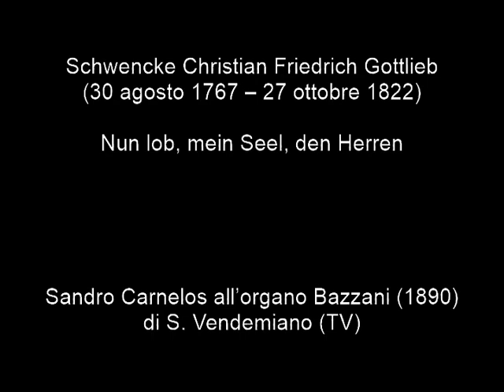Schwencke Christian (1767–1822) Nun lob, mein Seel, den Herren. Organista: Sandro Carnelos.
Schwencke Christian Friedrich Gottlieb (30 agosto 1767 – 27 ottobre 1822) Nun lob, mein Seel, den Herren.
Sandro Carnelos all’organo Bazzani (1890) di S. Vendemiano (TV).

Christian Friedrich Gottlieb Schwencke (30 agosto 1767 – 27 ottobre 1822) è stato un compositore, pianista ed editore tedesco di opere musicali. Dal 1789 al 1822 fu Kantor al Johanneum e direttore della musica sacra ad Amburgo, succedendo a Carl Philipp Emanuel Bach. Fu uno dei primi editori di The Well-Tempered Clavier del padre di Bach, Johann Sebastian Bach. Schwenke è nato a Wachenhausen nelle montagne dell'Harz. Suo padre Johann Gottlieb Schwencke era un fagottista militare e successivamente un musicista di città ad Amburgo. Christian Friedrich Gottlieb ricevette da lui un'educazione musicale mentre frequentava il Johanneum e l'Akademisches Gymnasium di Amburgo. Nel 1779 si esibì per la prima volta come pianista in un concerto tenuto dal padre. Era un ragazzo cantante nella musica sacra diretta da Carl Philipp Emanuel Bach. Dopo il cambio della voce, è stato un accompagnatore al pianoforte. Conosce così le composizioni di suo padre Johann Sebastian Bach. Dal 1782 Schwencke continuò i suoi studi musicali con Johann Philipp Kirnberger e Friedrich Wilhelm Marpurg a Berlino. Si è anche esibito come virtuoso del pianoforte e dell'organo. Dal 1787 studiò matematica all'Università di Lipsia e proseguì all'Università di Halle l'anno successivo. Il 1 ° ottobre 1789 fu eletto per succedere a C.P.E. Bach come Kantor del Johanneum e direttore musicale ad Amburgo. Ha ricoperto la carica ad Amburgo fino alla sua morte nel 1822 all'età di 55 anni.